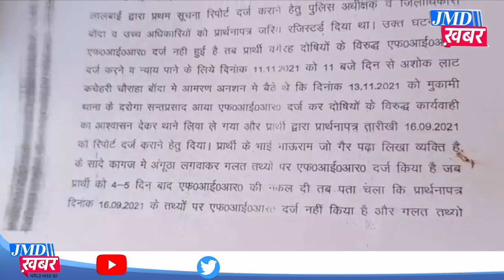किशोरी का अनशन पुलिस ने कराया खत्म, पुलिस पर छेड़खानी और अभद्रता का लगा आरोप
यूपी के बांदा में अपने भाई को कुछ लोगों पर गायब करने का आरोप लगाते हुए एक किशोरी अपने परिवार के साथ लंबे समय से अनशन पर बैठी है, आरोप है कि कुछ दिन पहले गांव के ही रहने वाले लोगों ने उसके भाई के साथ मारपीट की और उसे गायब कर दिया और जब किशोरी, उसके परिवार ने पुलिस प्रशासन से न्याय की गुहार लगाई तो उनकी कहीं सुनवाई नहीं हुई। आरोप है कि एक दिन स्थानीय पुलिस उनके घर पहुंची और किशोरी के साथ उन्होंने छेड़खानी की और परिजनों से भी अभद्रता की जिसके बाद जब पीड़ितों को न्याय नहीं मिला तो ये अनशन में बैठ गए। फिलहाल मामले की जानकारी जब आईजी को हुई तो आईजी ने मामले को लेकर एक जांच गठित की है व पूरे मामले जांच सीओ को सौंपी है। जिसको लेकर सीओ पुलिस बल के साथ मौके पर पहुंचे और पीड़ितों को न्याय दिलाने का भरोसा दिया और अनशन को खत्म कराया। बता दें कि पूरा मामला बांदा के गिरवा थाना क्षेत्र के एक गांव का है जहां की रहने वाली एक किशोरी बांदा शहर के अशोक लाल पार्क में अपने परिवार के साथ अनशन पर बैठी है। आरोप है कि इसके भाई को इसके गांव के ही रहने वाले राजबहादुर ने कुछ दिन पहले मारपीट दिया था और गायब कर दिया था। जिसके बाद पीड़ितों ने न्याय की गुहार किसी ने नहीं सुनी थी।